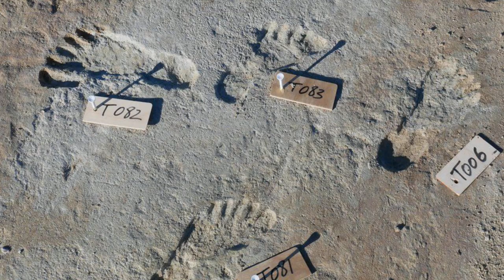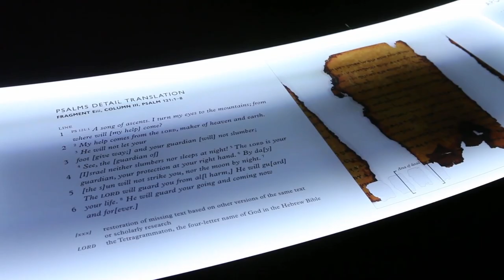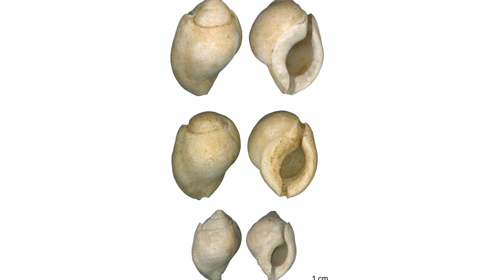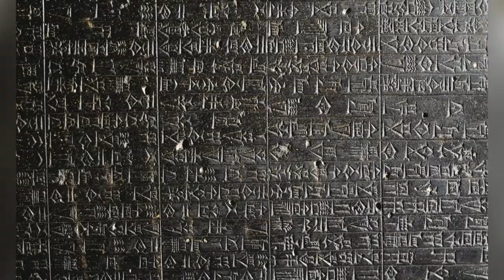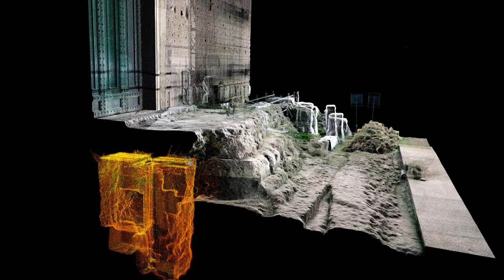12 Most Incredible Archaeological Finds That Really Exist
Have you ever come across something that made you stop and question the evidence of your own eyes? It’s a feeling that happens to everyone every now and then, and that includes archaeologists! Even though most archaeologists are trained historians who know what to expect when they go digging through the ground, they still get their minds blown occasionally. Here are just a few of the things that have blown their minds.